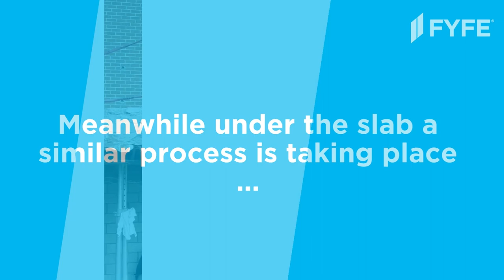Fyfe Tyfo Fiber Anchors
Tyfo Fiber Anchors were developed to transfer tension forces from our Tyfo CFRP laminates into or through concrete substrates.

In this case, the through anchors (also called splice anchors) transfer the tension forces through the existing slab to fully develop the system around the support beam. These designs and applications are unique, and we appreciate the attention to detail by our trained and certified applicator. Thank you, Contech Services, Inc., for your excellent work.